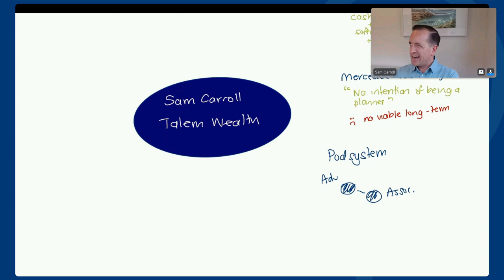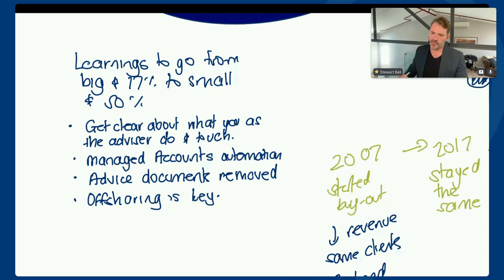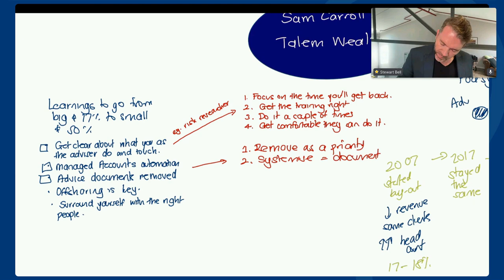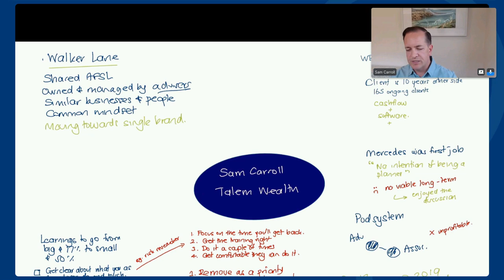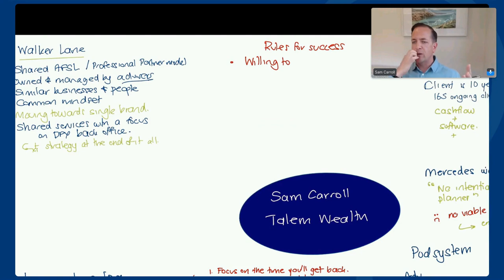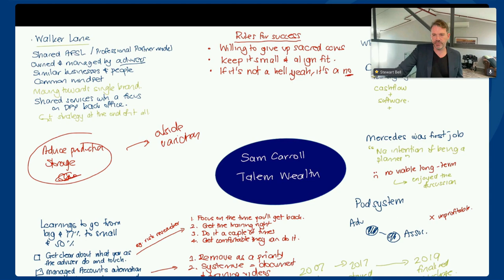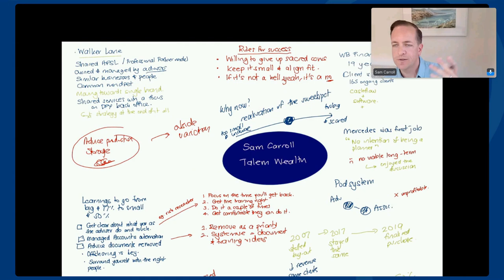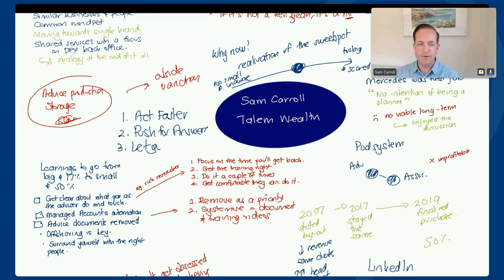Small Giants With Sam Carroll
Sam Carroll has passed many milestones on his path to growing Talem Wealth.

He’s transitioned from an old way of doing things to the new, invested time and effort into systemising to create a highly profitable operation, and are one of a new breed of practices partnering to form a new type of Licensee - in this case, Walker Lane - based more on common purpose rather than brand.

That's not to say there haven't been a fair few challenges. Like most advice firms over the past five years, they've been battered by legislative change, lockdowns, resourcing and more, so there's plenty to talk about.

In this session we'll explore:
- How they have focused on creating systems that allow them to deliver valuable advice and be profitable enough to reinvest in growth,
- The transitions they've made and how they approached them,
- How the Walker Lane alliance came into being and why they believe this model has worked for them,
- Where they see the industry headed for firms who want to stay deliberately boutique and how they're facing the future.

This Masterclass will be a boon for anyone on their own growth journey to building a small but highly profitable practice.

Join our list and get the latest best practice insights in your inbox every fortnight